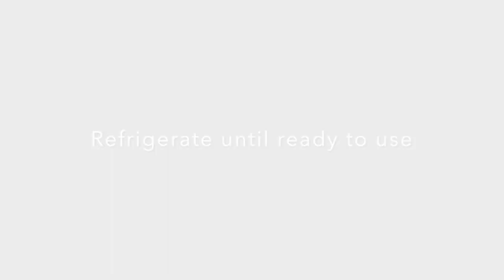RIBEYE STEAK, SOUS VIDE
RECIPE, yield: 4 servings
2.2 lbs (1 kg)                beef, ribeye steak (choice)
to cover                         extra virgin olive oil
to taste                          salt and black pepper
to taste                          fresh thyme
as needed                     canola or vegetable oil (to caramelize)
-marinate for at least 12 hours
-sous vide at 34F for 3 hours

MAKE THE COMPOUND BUTTER
4 oz                               butter
to taste                         parsely, minced
to taste                         lemon
to taste                         salt and pepper

MUSHROOM
1 lb                                 mushroom, white
to taste                          salt & pepper

SWEET ONION
as needed                     canola or vegetable oil
1 large                           sweet onion

BABY KALE
as needed                      olive oil
about 4 oz                      baby kale

For step by step guide, please watch the video.

MORE COOKING VIDEOS YOU MAY BE INTERESTED IN...